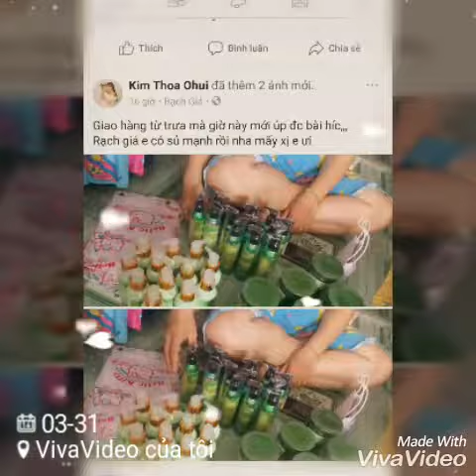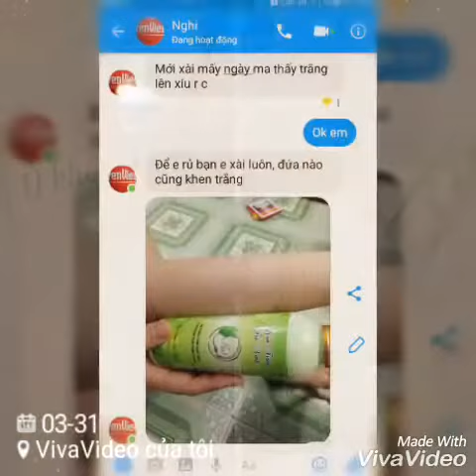Sỉ lẻ khóa trắng sena sll